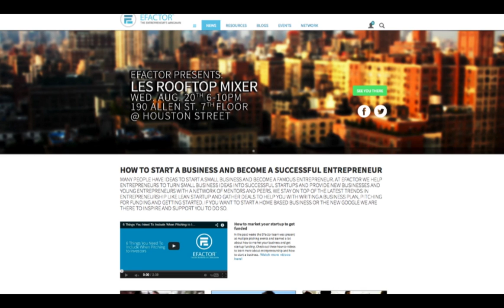Network Your Way to Success - EFactor: The Entreprenuer's Wingman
| Meeting people is easy with EFactor! With great content like blogs, videos and webinars to specially curated workshops and entrepreneur networking events, EFactor has the resources you need to meet the right people and get your business up and running.